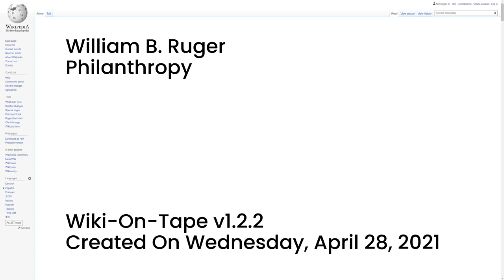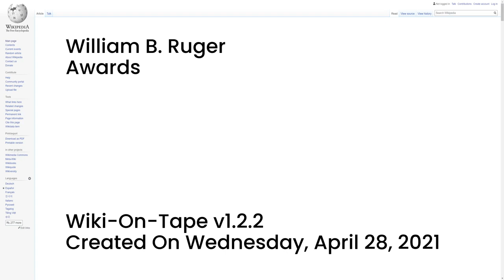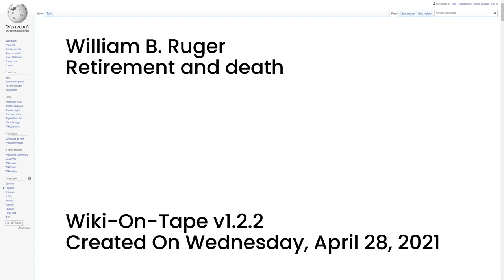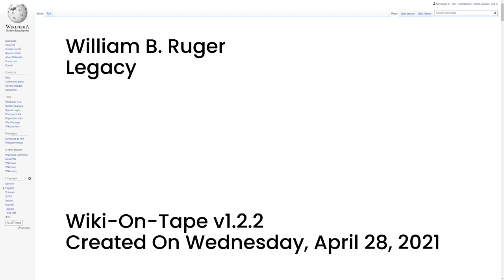William B. Ruger (v1.2.2)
This video's topic: William B. Ruger.

This video was made using Wiki-On-Tape v1.2.2 on Wednesday, April 28, 2021.

00:00:00 -- Intro
00:00:14 -- Summary
00:00:54 -- Early life
00:03:06 -- Philanthropy
00:03:31 -- Awards
00:04:28 -- Controversy
00:05:32 -- Retirement and death
00:05:54 -- Legacy
00:07:23 -- Outro